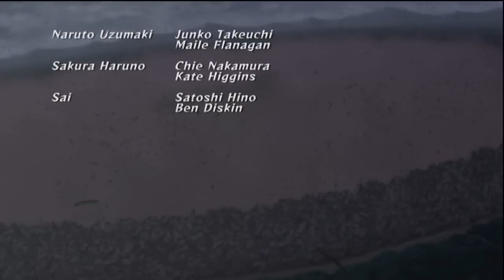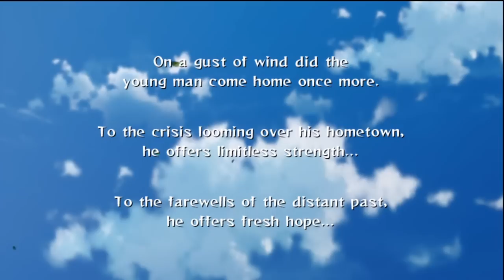Naruto: Ultimate Ninja Storm 2 - First 25 Minutes (English) HD